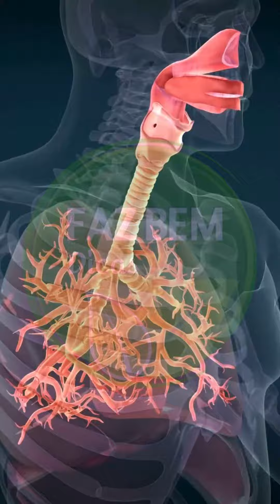O QUE ACONTECE NO CORPO QUANDO VOCÊ PARA DE FUMAR